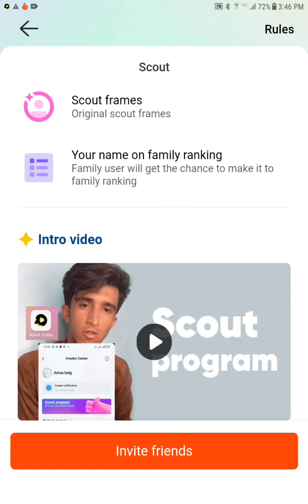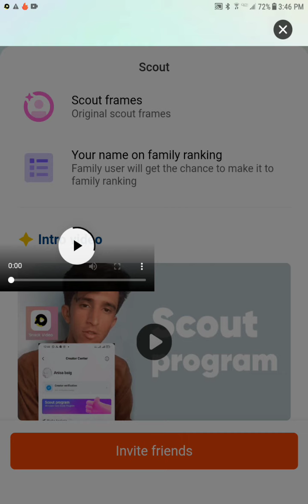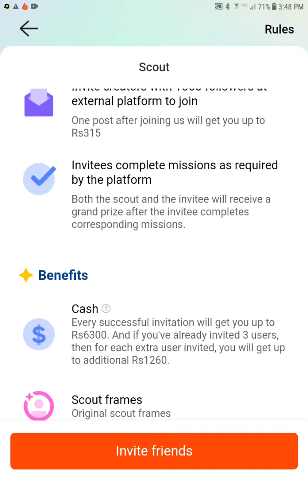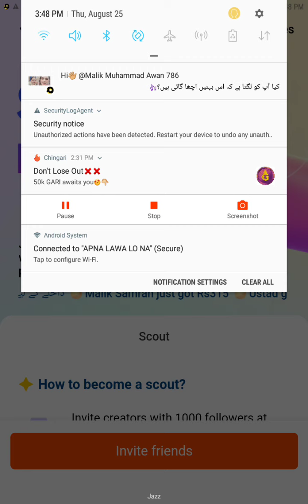how to earn money in 2022 earning on snack easy method of earning